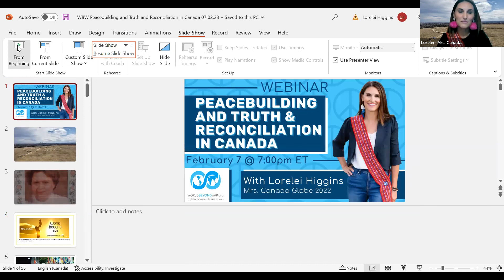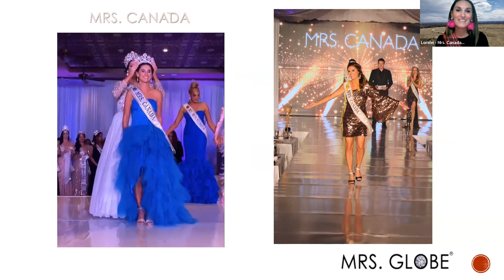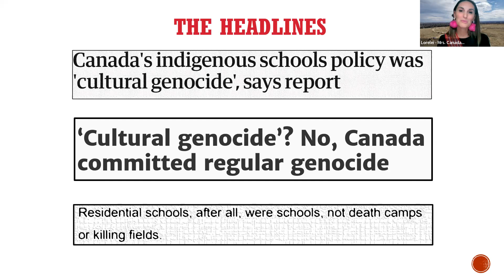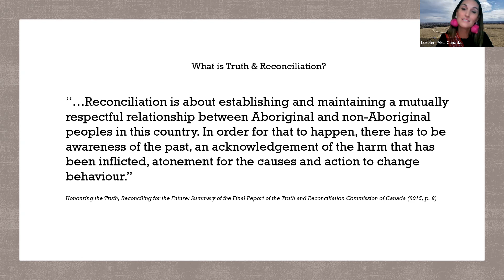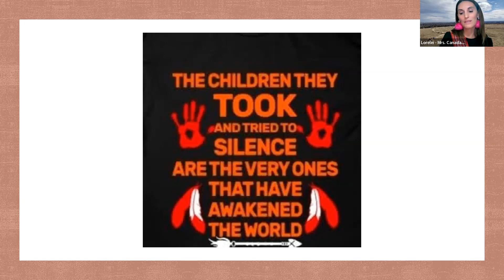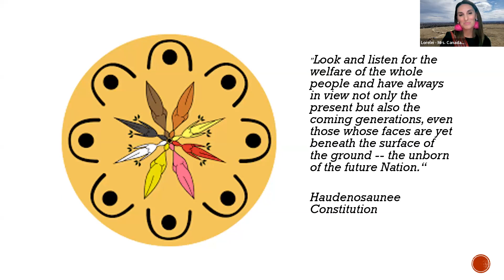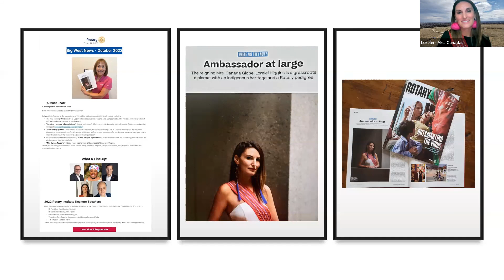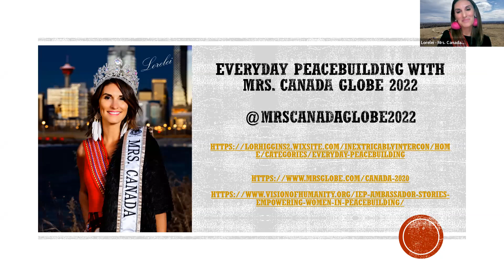Webinar: Everyday Peacebuilding and Truth & Reconciliation in Canada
Join World BEYOND War on February 7 to discuss peacebuilding, mediation, and Indigenous relations in Canada with Lorelei Higgins, a Métis Canadian Cultural Mediator, Rotary Peace Fellow, Rotary Positive Peace Activator and an Indigenous Relations Strategist. She is also Mrs. Canada Globe 2022. Lorelei leads conflict transformation projects globally, with a focus on Indigenous human rights.

Lorelei Higgins’ work bridges the divide between peace work, Indigenous relations and reconciliation in Canada, and mediation across borders. What can we learn about truth and reconciliation from mediation work? What is everyday peacebuilding? What kind of peace work do we need to do within Canada’s borders? Join us to discuss the intersections of these topics and more.